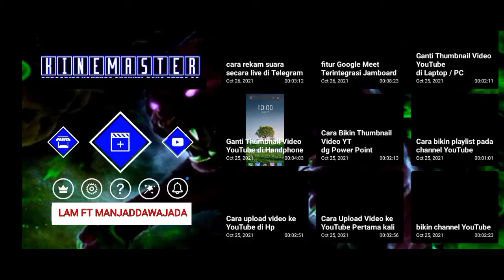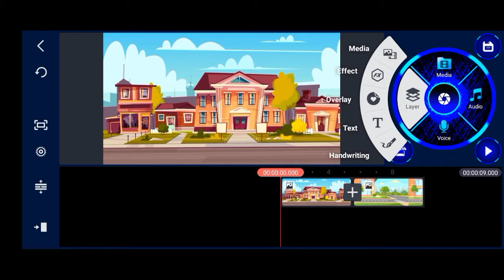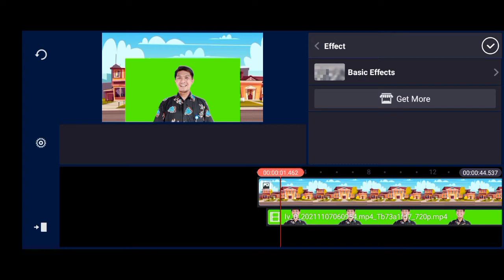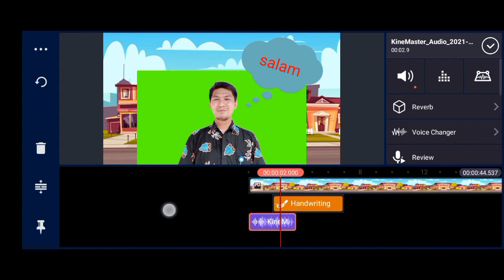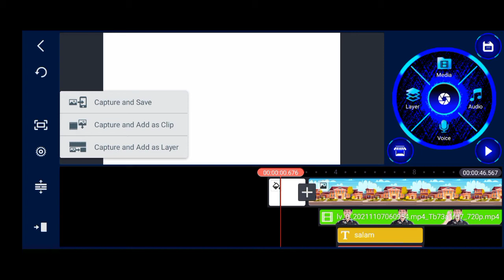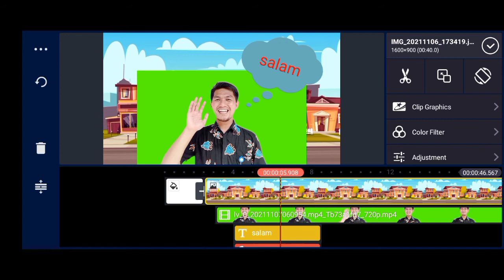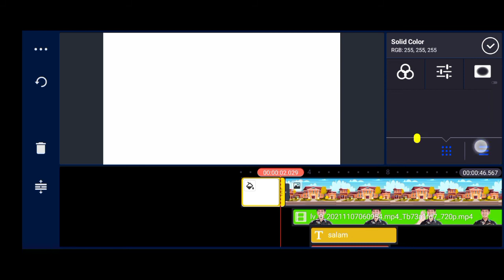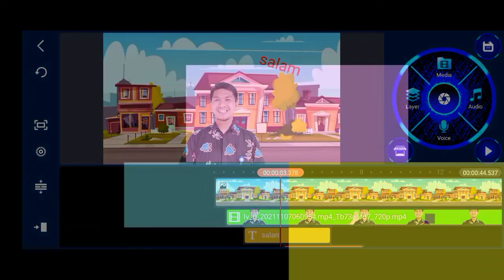Mahir Kinemaster dalam 20 Menit - Edit Video Cukup Di Hp || Lengkap Pembahasan Fitur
Lengkap Pembahasan Semua Fitur yang ada di Kinemaster

yuk Gabung juga di grup berikut :
Pembuatan konten :
- Alat :
- Aplikasi Editing :

Segala informasi yang kami sampaikan di video ini diterbitkan hanya untuk tujuan edukasi dan informasi secara umum. Semua isi dari video ini adalah hasil pengelola video ini sendiri. Adapun jika ada materi di dalam video ini yang mungkin ada unsur duplikasi baik berupa teks, gambar, audio, maupun video.

Jika Anda pemilik sah konten yang ada di video ini, silakan hubungi kami, agar kami memberikan kredit yang sesuai.

Segala tindakan yang muncul setelah Anda menonton video ini, di luar tanggungjawab kami.

Salam Hormat
Mr.LAM